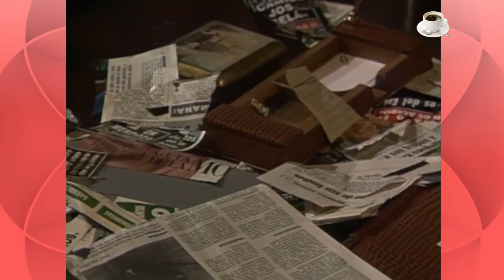¡Malvina y Cordelio planean la muerte de Meche! | María Mercedes - Televisa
Telenovela: María Mercedes - 1992

Escena: Malvina y Cordelio planean la muerte de Meche